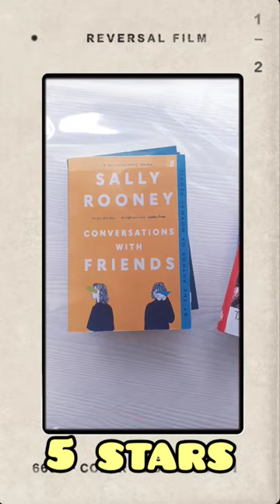5 star book recommendations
I am making an exception for these books. 5 star books that are worth reading and re-reading.